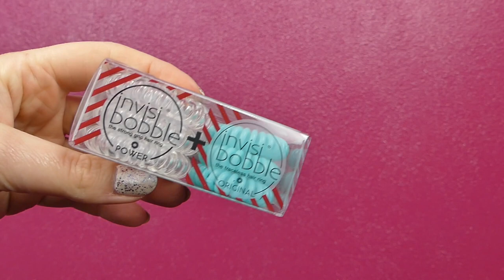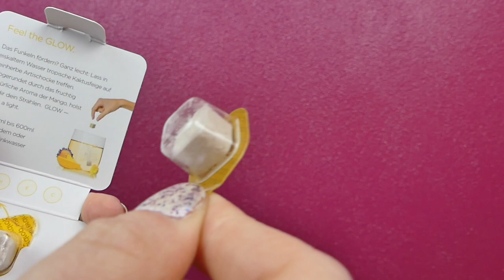Unboxing Shape Box | Ready for Summer | sabrina_beauty_and_more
[Werbung, selbstgekauft]

die Shape Box ist wieder bei mir eingetroffen und was drin ist, seht ihr im Video.🧚🏻‍♀️

Sabrina

Hier könnt ihr die Produkte bzw. Alternativen finden*:

Resistance Band
Shaker mit dem Code shapebox10 gibt es 10% auf den Shaker
Charlotte Eden
smartsleep: auf smartsleep.de könnt ihr 10% mit dem Code Shape-Summer2019 sparen. Gültig bis zum 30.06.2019
waterdrop: mit dem Code Shapebox15 bekommt ihr 15% auf waterdrop.com Gültig bis zum 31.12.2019
Coconut Juice
Eat Performance

FRIEND32469